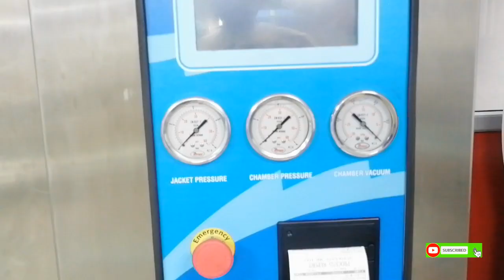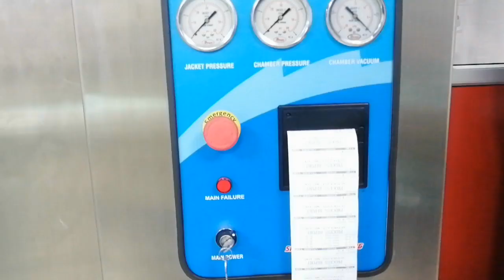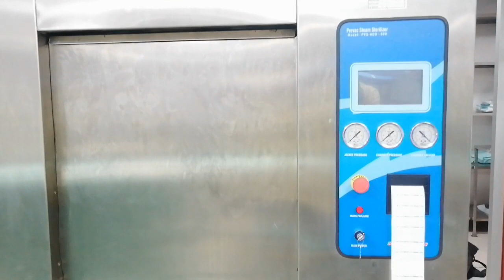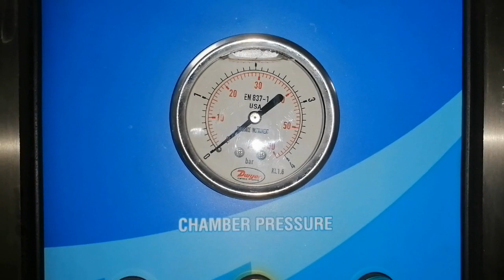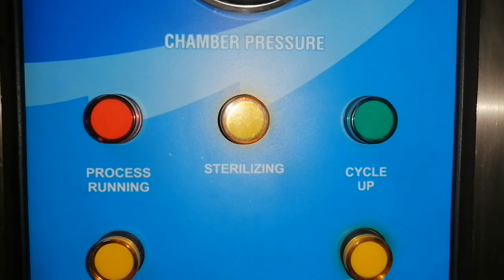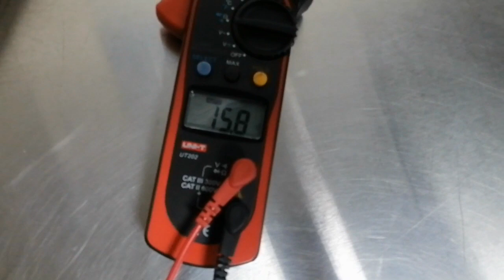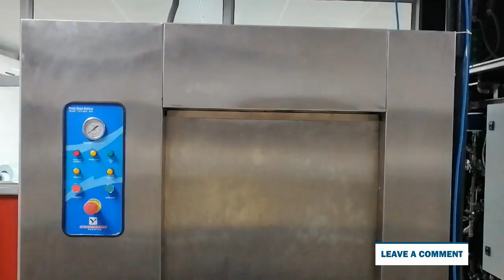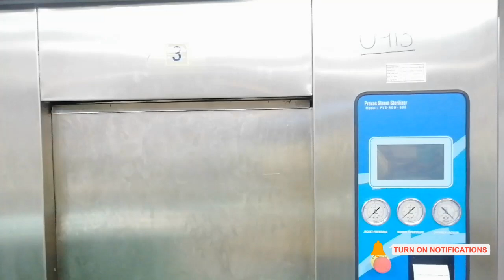CSSD Stream Sterilizer | 600 Liter Autoclave | Parts detail and Repair work | Biomed dude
A steam sterilizer, also known as an 'autoclave', uses saturated steam at 121–132 °C.
A typical standard for steam sterilization is achieved after 15 to 30 minutes under a pressure of 106 kPa once all surfaces have reached a temperature of 121 °C.
What are steam sterilizers used for?
What are the 3 types of sterilization?
How effective is steam sterilization?
Which is better steam sterilizer or UV sterilizer?
What is the function of steam sterilizer?
How do you test a heating element in a steamer?
Which element is used in heater?
How do you test an autoclave heating element?
What happens when a heating element fails?

What is steam sterilization called?
What are the three phases of the steam sterilizer cycle?